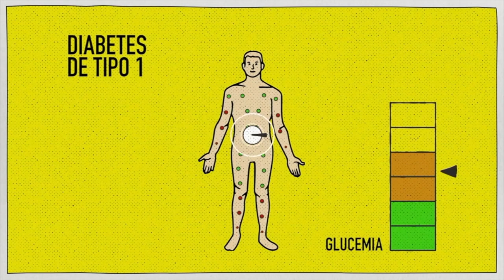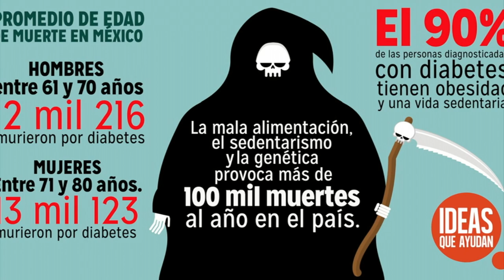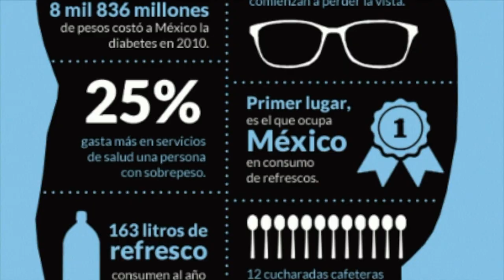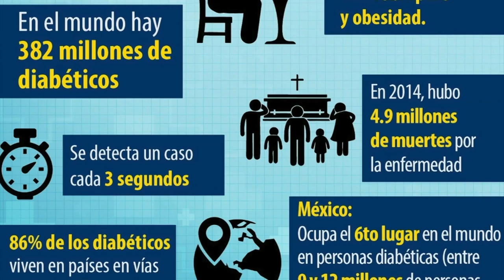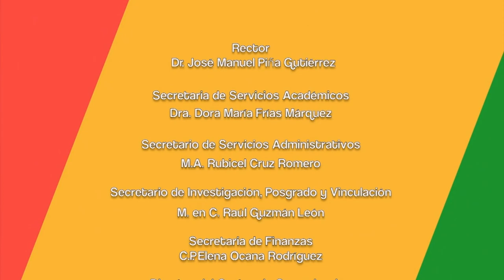UNIDOS CONTRA LA DIABETES